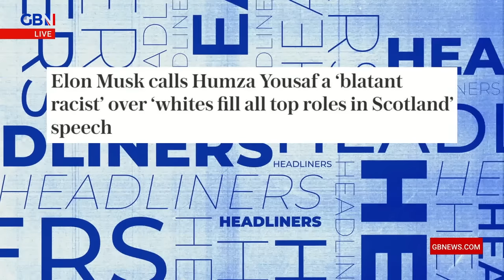'Elon Musk calls Humza Yousaf a 'blatant racist' over latest speech' | Telegraph